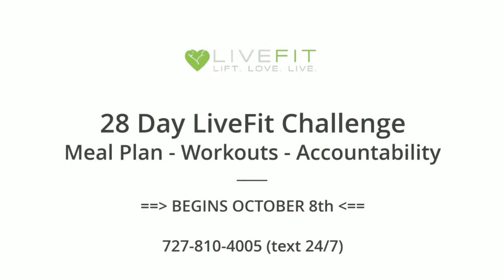What does it cost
THE WEIRDEST QUESTION I GET DAILY...
As I'm sure you can imagine I get some funny questions on a daily basis!

I also get some really sad messages on a daily basis.

Messages from people that are depressed, sometimes suicidal and feeling like they have no hope. They've let their health slide and they know that they'd feel better mentally if they felt a little better physically.

Typically there's either been some form of tragedy in their lives that's caused them to not take care of themselves and self sabotage their health by trying to mask their sadness with food.

They don't move well (or often enough) so they're always in pain.

So what absolutely drives me crazy is when their first question is not "what should I eat?" or "how do I start?" or "can you help me?"

But instead the first questions is ALWAYS "how much does it cost?"

These same people spend...

$10 a week on soda
$30+ a week on snacks
$5-10 per fast food order
$20-30 per delivery order
$5-20 copay for each medication
...and the list goes on and on of how much money they spend to POISON their body without ever asking "how much does it cost?"

The answer is it's going to cost your quality of living, happiness, friends, time with your grandkids and healthy years at the END of your life!

It's also going to cost you experiences in your retirement years, being able to do your favorite hobbies and mobility to do those things.

We ALWAYS figure out how to afford the things we WANT, but not always for the things we NEED.

But unless you take care of yourself better now, you won't be able to enjoy the things you want later.

So please tell me how can't budget $3, $4 or $5 a day for yourself and I'll show you someone who doesn't prioritize their health.

A healthy mind and body go hand in hand. Start taking care of your body better and your body will take of your mind better.

I have confidence in you. I'm here to help you when you fall. You can do this.

Committed to your fitness success,

Derek Kuryliw, your fitness Yoda :)